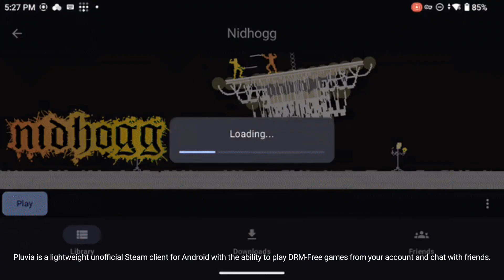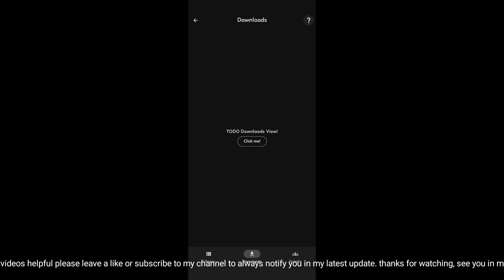New PLUVIA EMULATOR FOR ANDROID V1.0 RELEASED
🔸 MY DEVICE :

•  POCO F4 GT ( Infinity OS ♾️ )
•  Android 14
•  8GB RAM